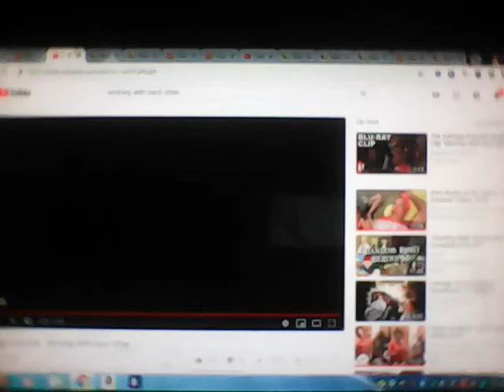🎶 Working With Each Other ✴ (MyBestFriends Version)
We can Do Anything by Helping each other like being Good Friends 💖